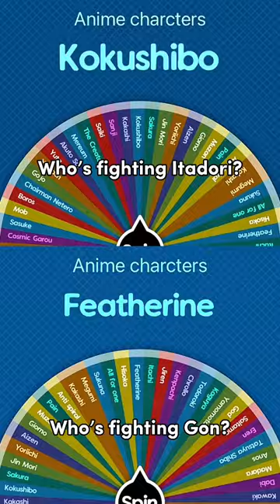Who is strongest (8v8) | 1k Subscriber Special